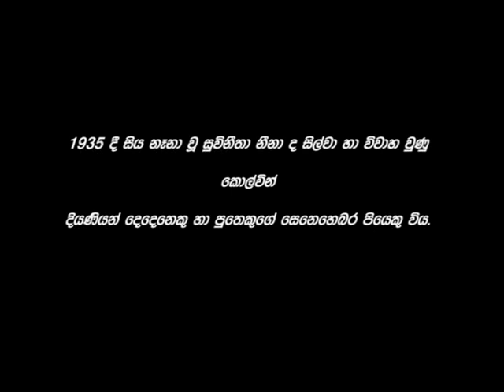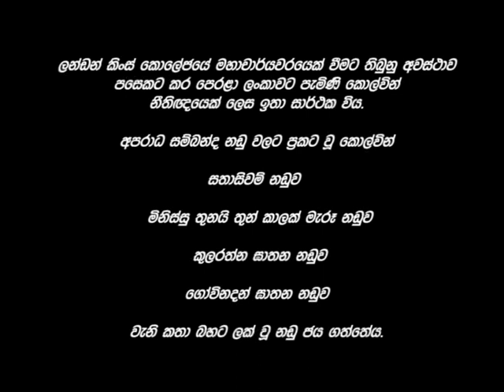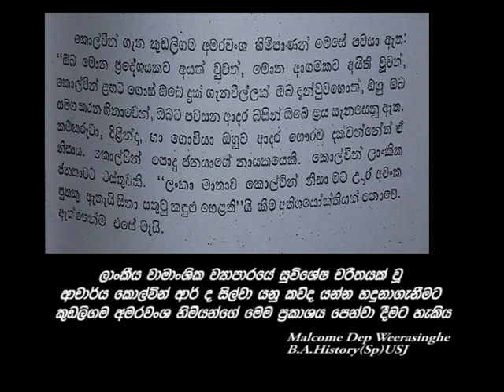කොල්වින් යනු. Who is Colvin R de Silva ?.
ලාංකීය වාමවාදී ව්‍යාපාරයේ  මුල්ම යුගය නියෝජනය කරන නායකයෙක් ලෙස ආචාර්ය කොල්වින් ආර් ද සිල්වා විසින් මෙරටට ඉටු කළ සේවය සුවිශේෂ වේ. වර්තමාන පරපුර මෙවන් නායකයන් පිළිබ`ද නොදැනුවත් වීම කණගාටුවට කරුණකි. එම ගැටලුව මගහරවනු වස් ආචාර්ය කොල්වින් ආර් ද සිල්වා පිළිබ`ද කෙටි තොරතුරු ගොන්නක් මෙසේ ඉදිරිපත් කරමි.

1.05.11 මෙහි ලෙස්ලි ගුණවර්ධන රොබට් ගුණවර්ධන ලෙස නිවැරදි විය යුතු ය. (Subtitles on කර නරඹන්න)

Malcome Dep Weerasinghe
B.A.HISTORY (Sp) USJ
(history with malcome)